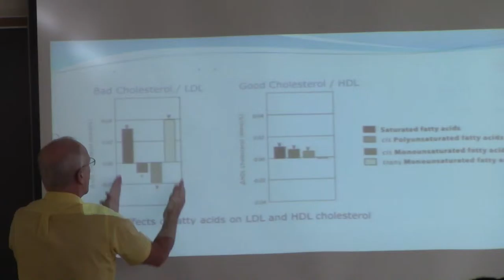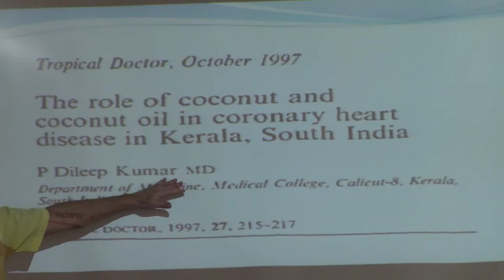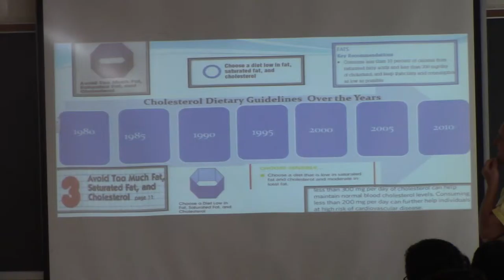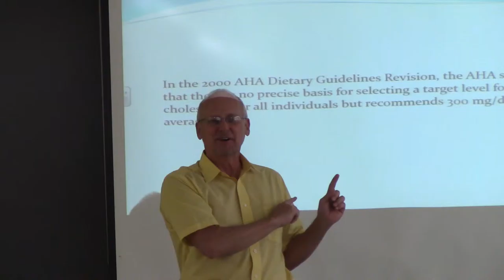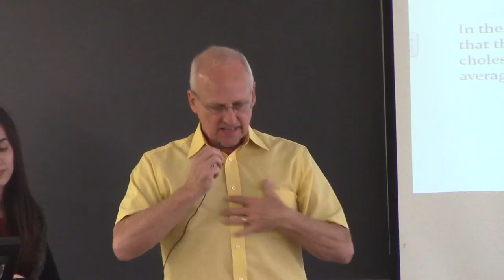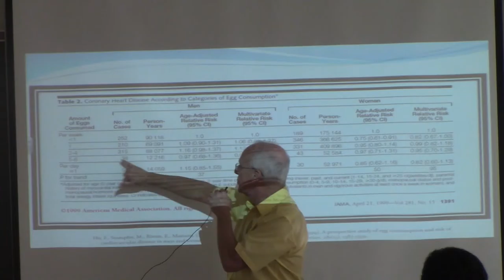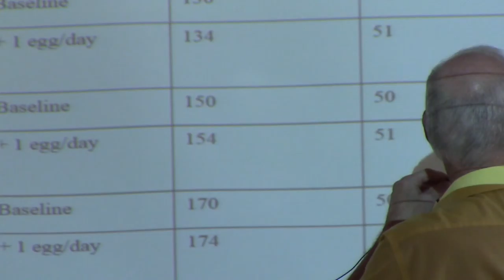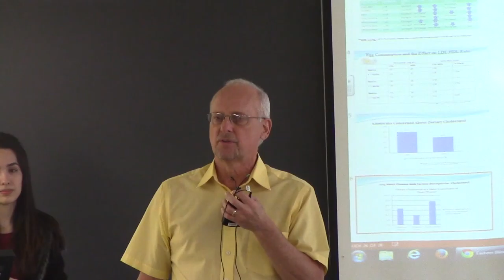TEC 5143-001: Finding Truth in the Failed Theory of Heart Disease by Jim Painter